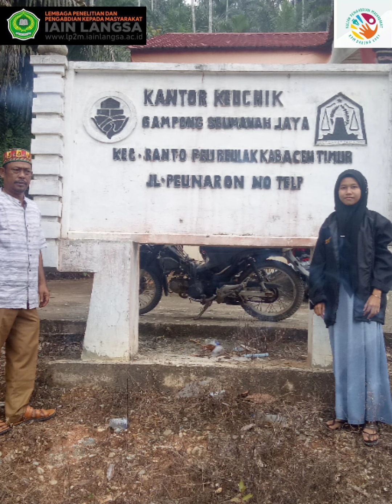Kpm-ks termin ll Di desa Seumanah Jaya